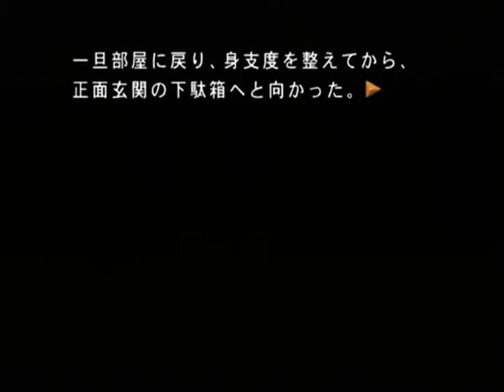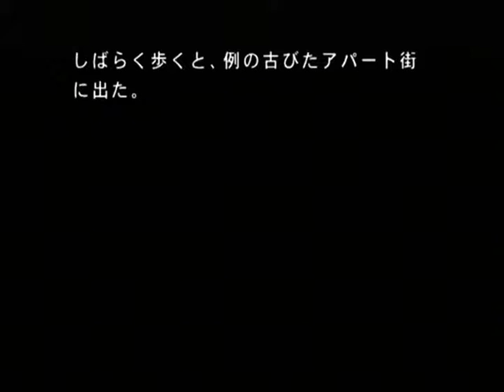【PS2】月の光 ～沈める鐘の殺人～ Part１７ ～甘味喫茶 【スタートオンゲームズ】【スタゲー】【JAPAGE】